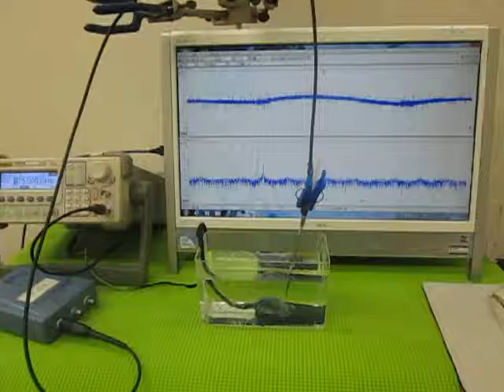オリジナル超音波実験 （超音波システム研究所 ultrasonic-labo）